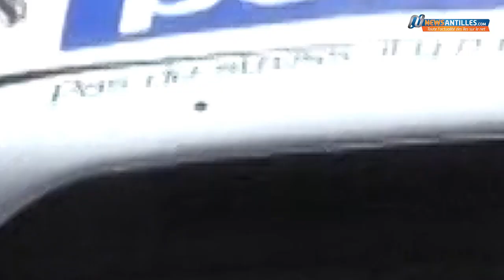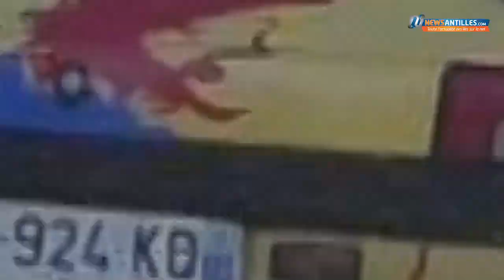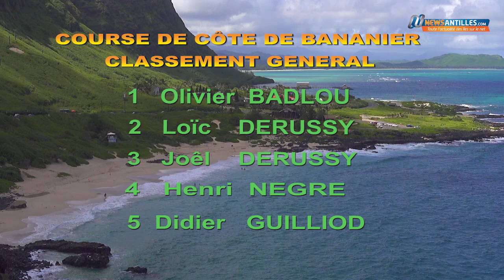COURSE DE COTE DE BANANIER